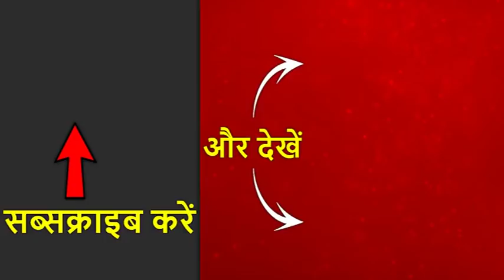ISRO ने देश को दी गौरवान्वित करने वाली तीन बड़ी खबरें | ABP News Hindi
साल के पहले दिन इसरो का ट्रिपल धमाका- चंद्रयान 3 का एलान- गगनयान के लिए 4 अंतरक्षि यात्री फाइनल - तूतीकोरन में बनेगा नया लॉन्चिंग सेंटर.